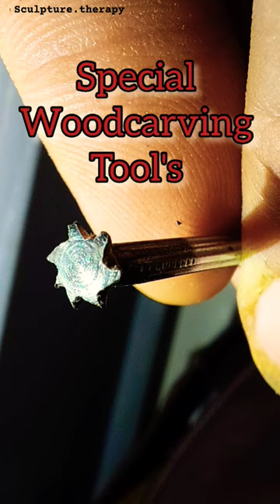Special sharp handmade with carbide burr die grinder bits rotary tool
special sharpen
Handmade Tool's